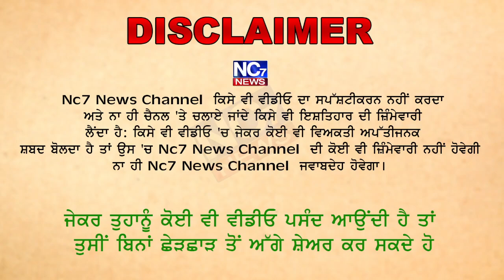Faridkot ਦੇ ਗੁਰਦੁਆਰਾ ਸਾਹਿਬ ਚ ਦਿਨ ਦਿਹਾੜੇ ਚੱਲੀਆਂ ਕਿਰਪਾਨਾਂ|| Nc7 News